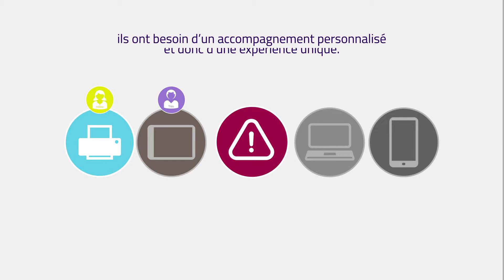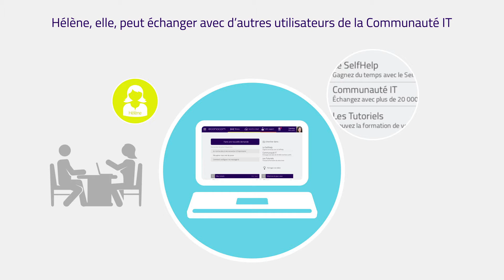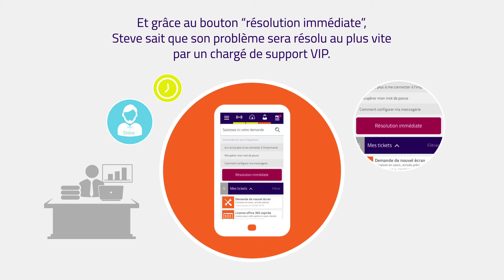OneDesk : Le portail d'accès nouvelle génération aux services utilisateurs